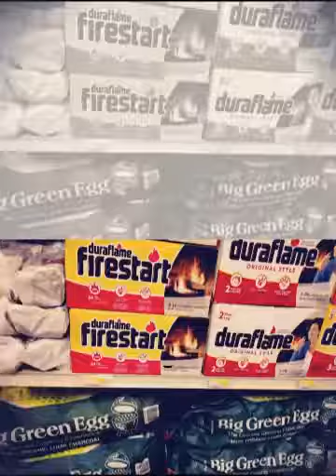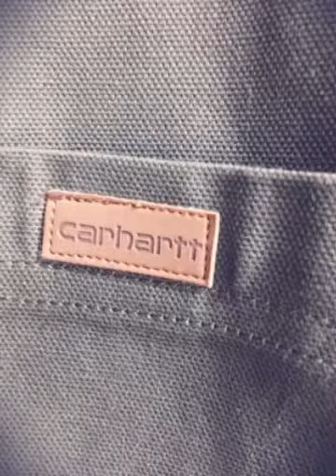ALABAMA Apparel, Browning and Yetis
SAFFORD has it going on just come and see us or visit us